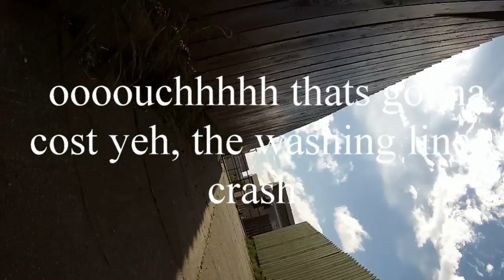Crashing My Z700 after hitting cloths line peg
Hit the line.